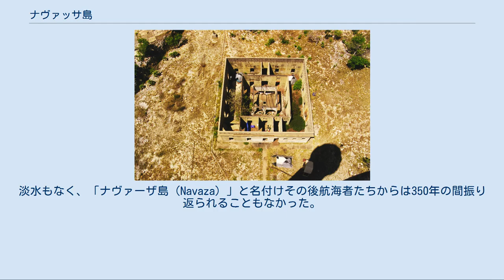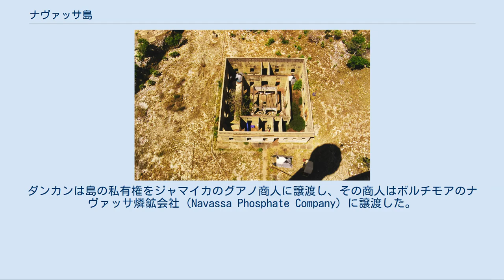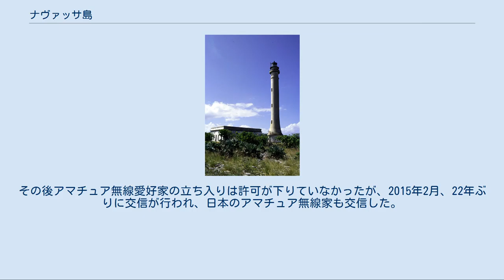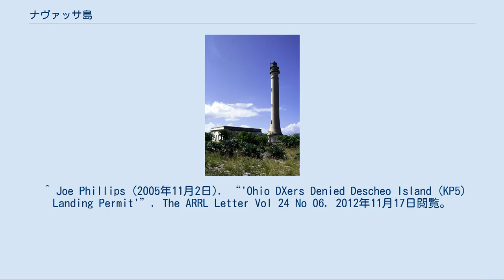ナヴァッサ島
ナヴァッサ島（英: Navassa Island, 仏: La Navase）は、カリブ海・大アンティル諸島に属する島で、ハイチとジャマイカの間のジャマイカ海峡に位置する。
アメリカ合衆国が領有を宣言し実効支配中だが、ハイチも領有権を主張している。
岩肌が露出した面積5.4平方キロメートルの島。
 ナヴァッサ島の旗 ナヴァッサ島は1504年にジャマイカで座礁し動けなくなったクリストファー・コロンブスが助けを得るため、カヌーでイスパニョーラ島に何人かの船員を送った時に発見された。
淡水もなく、「ナヴァーザ島（Navaza）」と名付けその後航海者たちからは350年の間振り返られることもなかった。
 その以前からハイチが領有を主張していたにもかかわらず、1857年にピーター・ダンカンというアメリカ人が再「発見」したとし、アメリカ合衆国連邦法のグアノ島法を利用しグアノ採掘のためアメリカ合衆国領有とされる。
ダンカンは島の私有権をジャマイカのグアノ商人に譲渡し、その商人はボルチモアのナヴァッサ燐鉱会社（Navassa Phosphate Company）に譲渡した。
南北戦争後、メリーランド州の黒人契約労働者140人の飯場、白人監督者用住居、設備工房、倉庫、教会を含む大規模な採掘施設を建設。
グアノ採掘は1865年から開始。
ダイナマイトとツルハシで採掘し、会社のバーク船「S.S.ロマンス」に載せるルルベイの船積み場までトロッコで運搬した。
ルル・ベイの居住区はルル・タウンと呼ばれ、古地図に記されている。
線路はその後内陸部にまで敷設された。
 南国で人力でのトロッコ輸送は過酷で、島の労働環境への不満が高まり、1889年に暴動が起き5人の監督者が死亡。
アメリカの軍艦が18人の労働者を連れ帰り、ボルチモアにて殺人罪のため起訴した。
黒人友愛団体やキリスト教系漁師団体などが資金を募り、起訴された黒人たちの行動は自己防衛であり、また当地はアメリカ合衆国の法治地域でないとして弁護した。
裁判は1890年に連邦最高裁にまで行き、3人が死刑判決となったが黒人教会を中心とした草の根運動が当時の大統領ベンジャミン・ハリソンを動かし無期懲役刑に減刑された。
 ナヴァッサ島灯台。
灯台守居所が背景に見える。
 ナヴァッサ島灯台の灯台守居所跡 グアノ採掘はその後も小規模だが継続したが、1898年の米西戦争でナヴァッサ燐鉱会社は島からの退去を命じられ倒産した。
 ナヴァッサはその後1914年のパナマ運河完成により再び脚光を浴びる。
アメリカ東海岸からパナマ運河への航路はキューバとハイチの間をウィンドワード海峡を通過するため、ナヴァッサは航路上障壁となり灯台が必要となった。
1917年にアメリカ合衆国灯台運営所は海抜120m、46m高のナヴァッサ島灯台を建設。
1929年に自動灯台となるまで灯台守1人とアシスタント2人が常駐した。
灯台運営所がアメリカ沿岸警備隊に吸収された1939年以降は年2回維持作業を行った。
第2次世界大戦中はアメリカ海軍は観測所を設置。
その後は無人島となっていた。
 第二次大戦後はアマチュア無線愛好家が時々、この島にアメリカ無線中継連盟（ARRL）によって与えられたコールサインでのDX運用のため訪れている。
コールサインのプレフィクスは「KP1 」。
2015年には「K1N」が指定され、2月に交信を行った。
 現在、島周辺の海域はハイチ人の漁場となっている。
またハイチ人が、島にいるヤギの狩猟も行っている。
 ナヴァッサ島の位置。
北はキューバ、西はジャマイカ、東はハイチ。
 行政としては1903年から1917年の間、ナヴァッサ島はグァンタナモ米軍基地の一部としてアメリカ海軍の管轄下に置かれていたが、1917年よりアメリカ沿岸警備隊の管轄下となり、1996年からはアメリカ合衆国内務省の管轄下となった。
1996年8月には沿岸警備隊はナヴァッサ島灯台を廃止した。
内務省は合衆国領有小離島のひとつとして分類した。
さらに1999年よりアメリカ合衆国魚類野生生物局の管轄に移譲され、国指定野生保護区（National Wildlife Refuge）に指定された。
但し政治及び法務的には内務省島嶼局が引き続き管轄している。
一般人のナヴァッサ島への上陸は危険とされ、プエルトリコのボケロン（Boqueró...